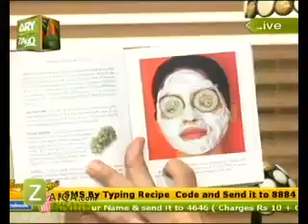Diet Chart For Weight Loss Acne Mask Whiteheads & Blackheads By Dr Khurram Mushir.mp4